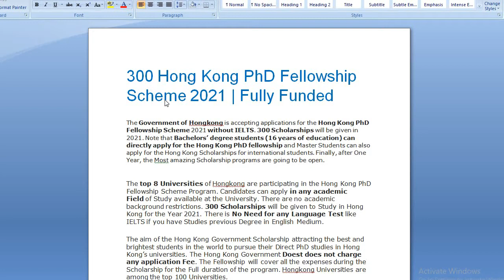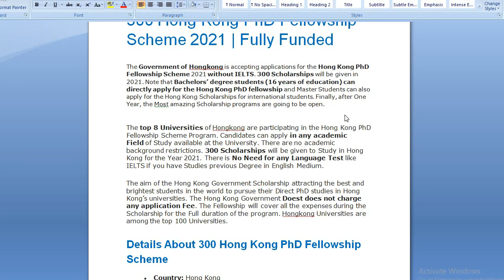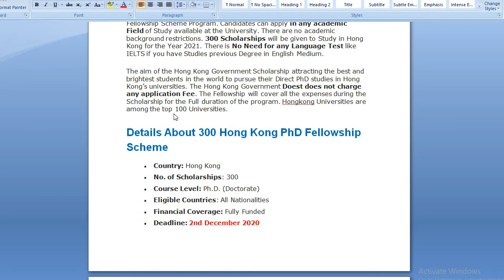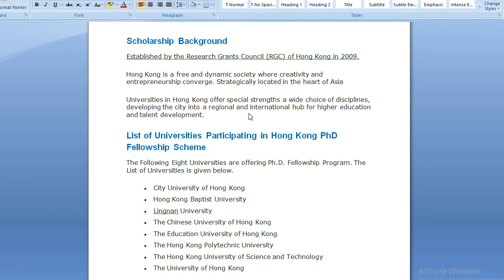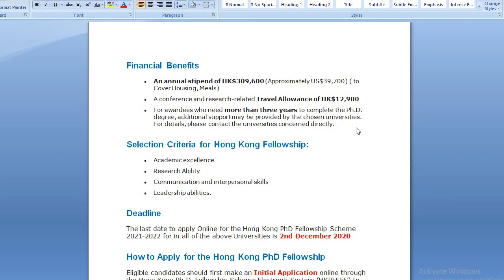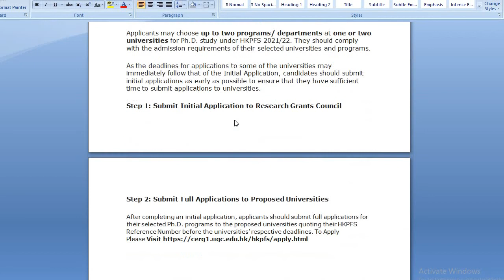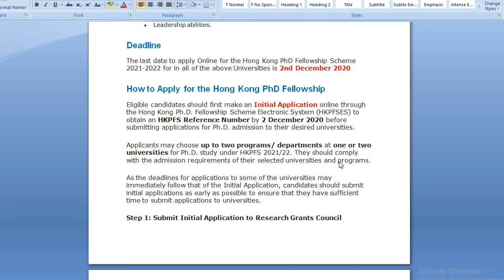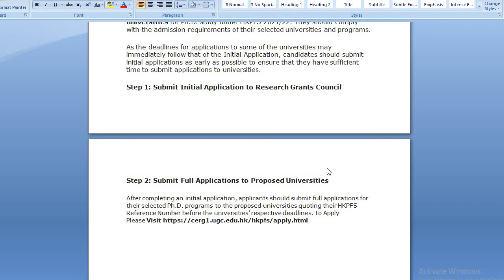Hong Kong PhD Fellowship Scheme 300 Awards